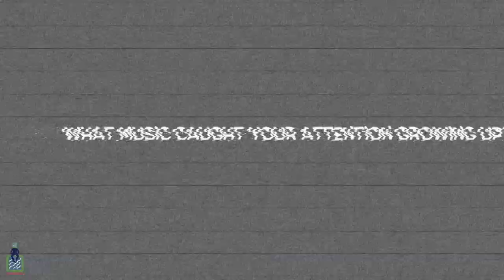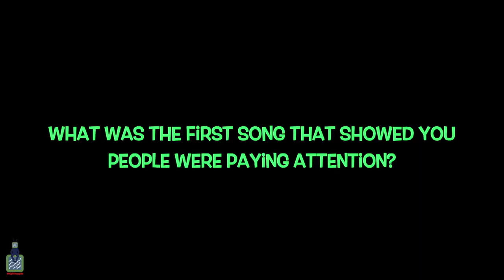Karma5hunnit talks Getting caught with a Gun + Being on House Arrest + SouthSide Hoodlum Part 2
Karma5hunnit (@karma5hunnit) chops it up with us at Babyrokk Studios (@babyrokkstudios) about how divided San Antonio is musically, Being Arrested for a Gun that wasn’t his, Southside Hoodlum, ilypaperboy (@ilypaperboy), His New Project and more.

Part 2